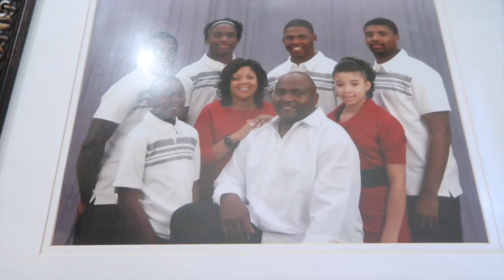ThanksGiving Blessings (Sir Charles Family)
ThanksGiving Blessings ( Sir Charles Family) Being thankful for this day that the Lord has made, let us rejoice and be glad in it. Thanks for the Giving of Life, as we come together. We had a great time and great food, laughed and created lasting memories. We give Thanks to all that have been there for us and have become apart of the family. Thank you for the love and support.